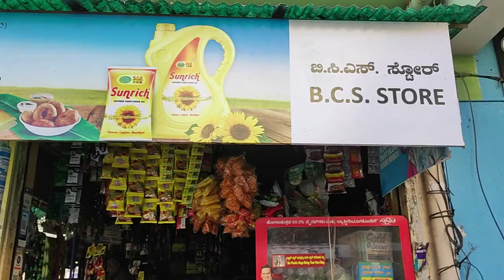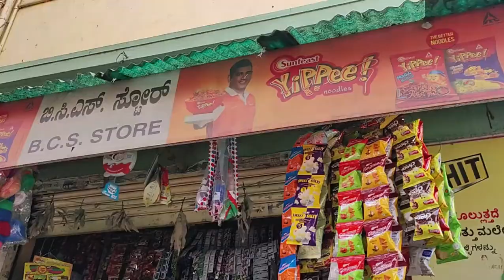General store business | ಜನರಲ್ ಸ್ಟೋರ್ ವ್ಯಾಪಾರದ ಹೊಟ್ಟೆಪಾಡು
This video will give an idea about   profit, loss, and initial investment in General store business

The general store is one of the oldest businesses  With the rise of retail giants like Walmart, it looks like this business is doomed to fail. But your general store still has a chance to thrive and make a profit.